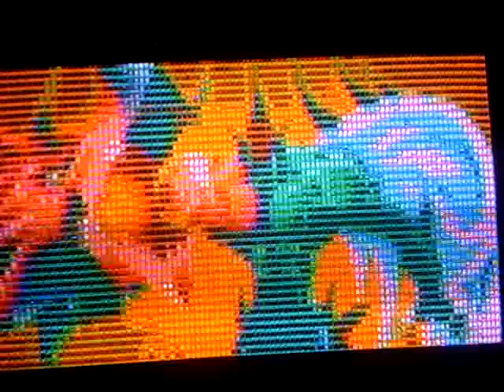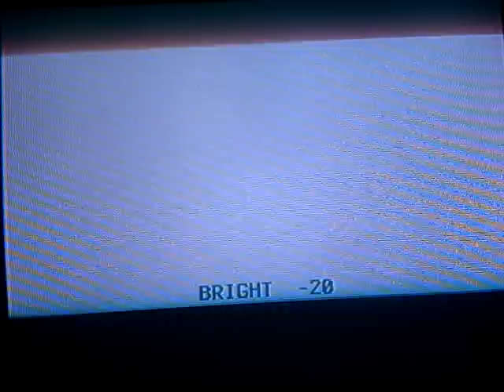Let's Play Yu-Gi-Oh! GX The Beginning of Destiny Part 1 Feat.TCJ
I'm back! And with a new Lp! Here it is my first Yu-Gi-Oh! Let's Play! I also brought TheCharlesJackson along wit me for the ride! Hope you guys like this!